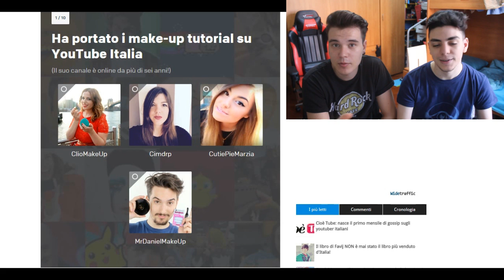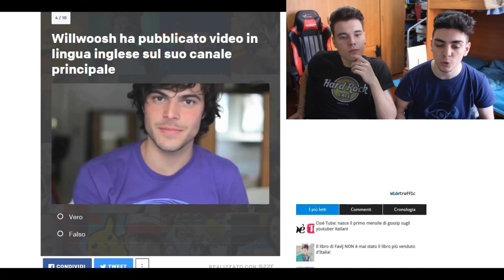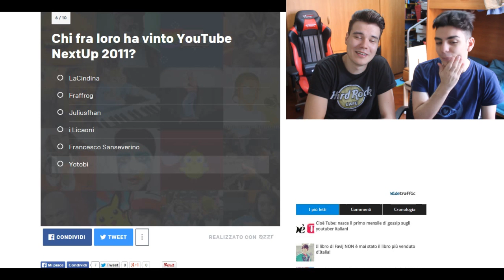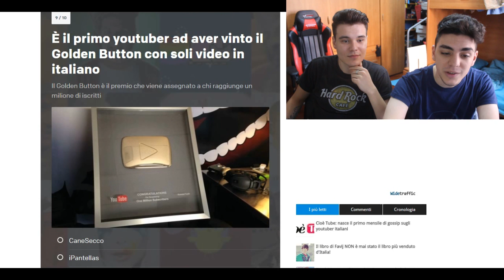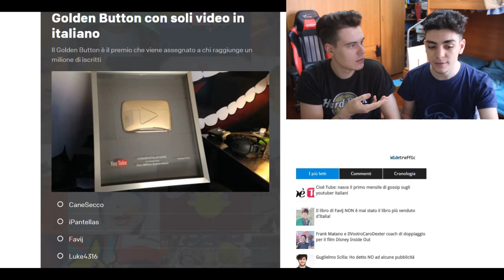QUANTO NE SAI DI YOUTUBE ITALIA?